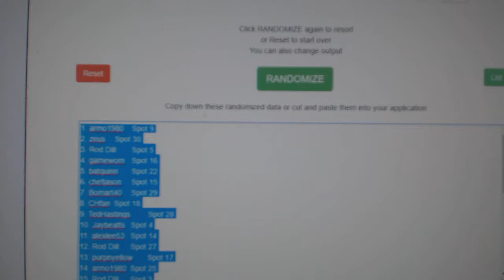Multi Randoms - C&C GB #10,801